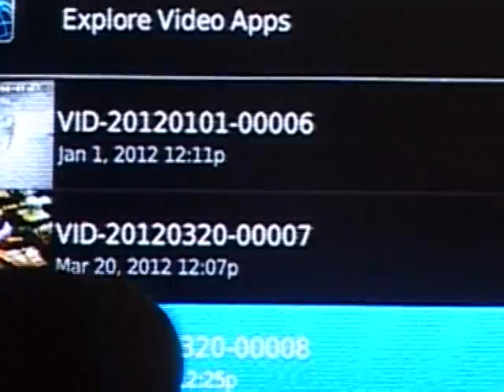Gujarat porngate: Did BJP MLAs watch it?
BJP MLAs Shankar Chaudhary and Jethabhai Bharwad were allegedly surfing for obscene photos on their iPad during a session of the Gujarat assembly. In this clip sent to us, the two can be seen browsing for content on the device. Indian Express, The Indian Express Newspaper, The Indian Express, Indian express news, indian express editorial Today's Indian Express newspaper offers a comprehensive package of news, including Indian Express editorial analysis and Indian Express analysis today. This well-respected publication covers a wide range of topics in its India Express editorial and Indian Express news sections. Stay informed with the Indian Express newspaper today.